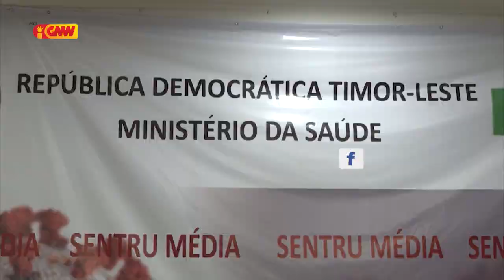Medida EE ba dala 12 sidadaun sira bele kuarentena iha uma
Medida Estadu Emerjénsia ba dala 12 sidadaun sira bele kuarentena iha uma maibe tenki tuir despaixu husi MS